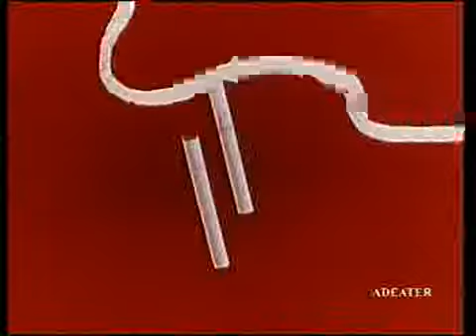Gitanes - France - 1957